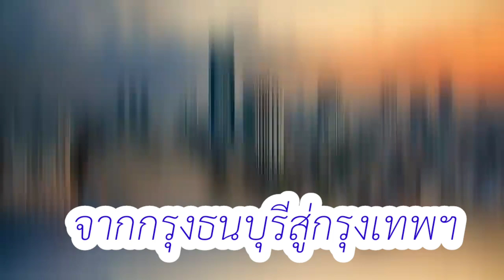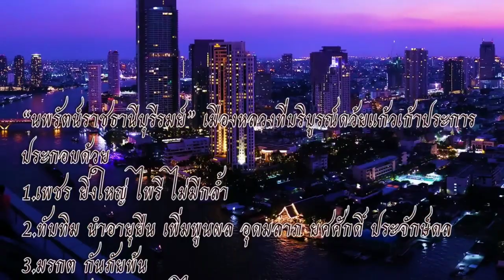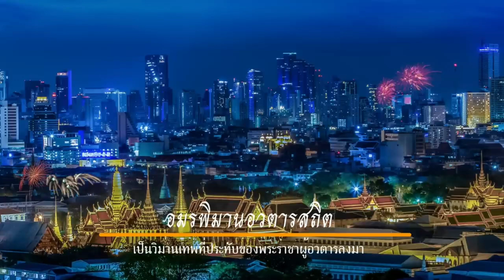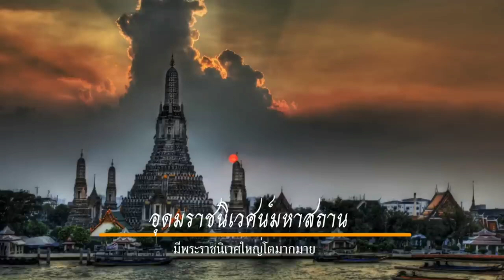จากกรุงธนบุรีสู่กรุงเทพมหานคร